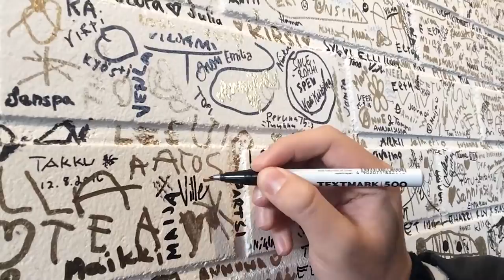LAMK vlogi: World College Radio Day in Apulandia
LAMKin vloggarit Sanna ja Ville piipahtivat Apulanta yhtyeen toimitiloissa Apulandiassa kurkkaamassa, kun kampusradio Limu Radio tekee 24 tunnin suoraa radiolähetystä osana maailmanlaajuista World College Radio Day –tapahtumaa.